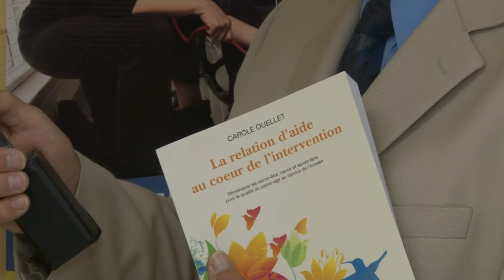Témoignage d'une enseignante - Programme de zoothérapie offert au Cégep de La Pocatière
Interview par CMA.TV de madame Carole Ouellet, enseignante dans le programme d'attestation d'études collégiales (AEC) en Stratégies d'intervention en zoothérapie.
Cette entrevue s'est déroulée le samedi 25 août 2012 alors que les 11 étudiantes du programme d'attestation d'études collégiales (AEC) en Stratégies d'intervention en zoothérapie terminaient leur formation de 585 heures, ce qui représente trois années d'études à temps partiel.
Au cours de cette entrevue, Madame Ouellet a parlé du lancement de son livre La relation d'aide au cœur de l'intervention ; lancement qui s'est déroulé le vendredi 7 septembre au Cégep de la Pocatière.